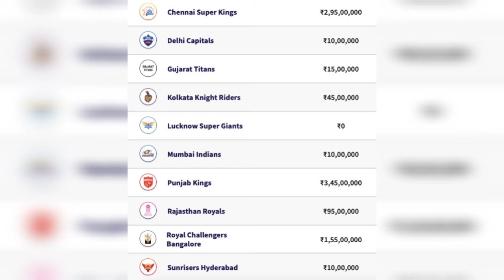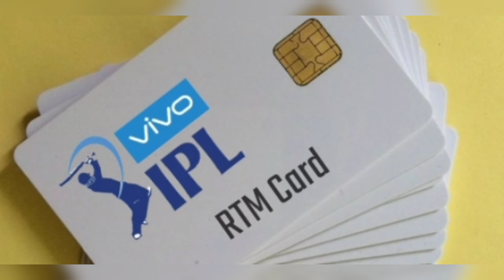IPL 2025 || MANISH PANDEY IN RCB || VIRAT KOHLI IN GT || LSG IN HUNDRED || NEW IPL COACH